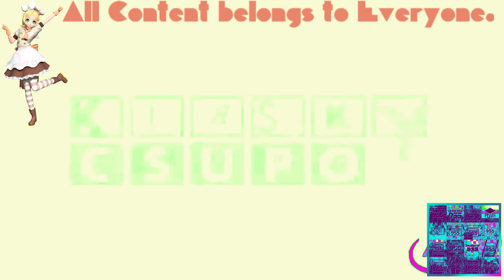(REQUESTED) Klasky Csupo 1998 Super Effects in Ensemble Effect 4.1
Requested by: 2011gretel and TKCFTLEO May 2022